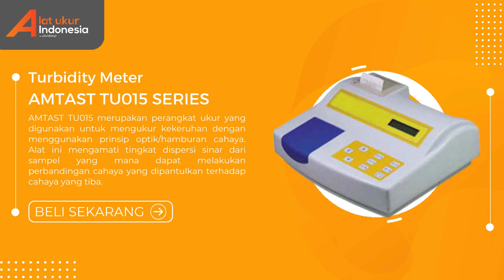💧JUAL!! Turbidity Meter AMTAST TU015 SERIES | WA 085-1596-91822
✅ Jual Turbidity Meter AMTAST TU015 | WA 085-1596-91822

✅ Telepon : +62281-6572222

Turbidity Meter AMTAST TU015 SERIES merupakan perangkat ukur yang digunakan untuk keperluan analisa kekeruhan air atau larutan. Perangkat ini dilengkapi dengan sistem jalur cahaya dengan akurasi tinggi, secara efektif memastikan ketepatan dan pengulangan. Dengan adanya perangkat ini maka pekerjaan pengguna akan sangat terbantu.

Perangkat ini menyediakan beberapa variasi, antara lain :
* TU015 & TU015P  (P dengan printer)
 - Pembacaan minimum (NTU) : 0,01
 - Rentang pengukuran (NTU) : 0~20, 0~200
* TU016 & TU016P (P dengan printer)
 - Pembacaan minimum (NTU) : 0,001
 - Rentang pengukuran (NTU) : 0~10, 0~100
* TU017 & TU017P (P dengan printer)
 - Rentang pengukuran (NTU) : 0~10, 0~100, 0~500
* TU018 & TU018P (P dengan printer)
 - Rentang pengukuran (NTU) : 0~50, 0~500
* TU019 & TU019P
 - Rentang pengukuran (NTU) : 0~10, 0~100, 0~500, 0~1000
* TU020 & TU020P

Pengaplikasian Turbidity Meter AMTAST TU015 SERIES :
Alat Ukur ini dapat digunakan secara luas dalam pengukuran kekeruhan dalam pembangkit listrik, saluran air, stasiun pengolahan limbah domestik, dan pabrik minuman.

Keunggulan Turbidity Meter AMTAST TU015 SERIES :
- Perangkat ini sudah mengadopsi sirkuit terpadu low-drift dan akurasi tinggi, sumber cahaya yang efisien dan tahan waktu, secara efektif memastikan kinerja andal yang lama
- Konfigurasi dengan komputer mikro otomatis tinggi & multifungsi, dilengkapi dengan antarmuka komunikasi serial RS232 untuk menghubungkan printer.
- Koreksi otomatis cepat, dengan prompt informasi diagnosis mandiri, respons cepat dan stabil, operasi bebas perawatan yang andal